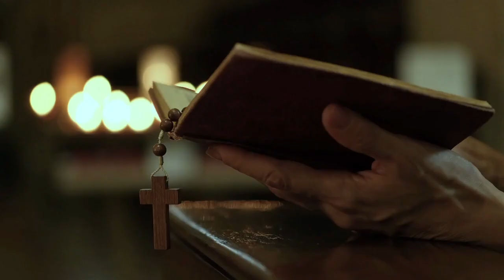Oração e Reflexão - Será que dá tempo? Eclesiastes 3 - 29 de junho de 2022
Momento de Oração e Reflexão da Paróquia Evangélica de Confissão Luterana no Rio de Janeiro-Norte